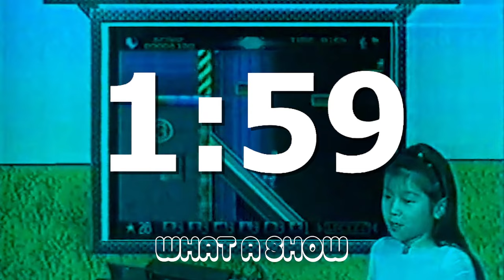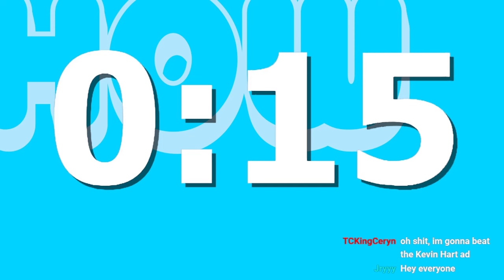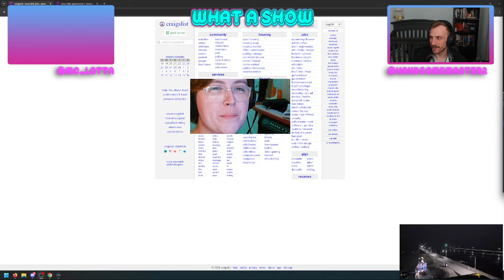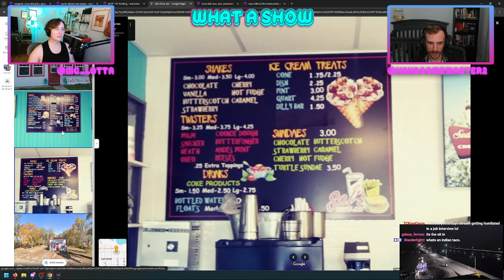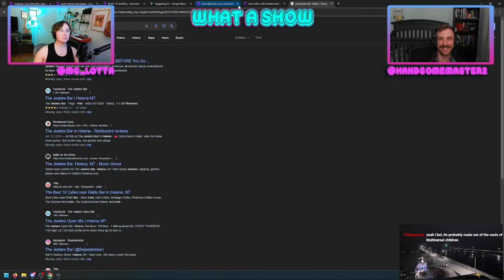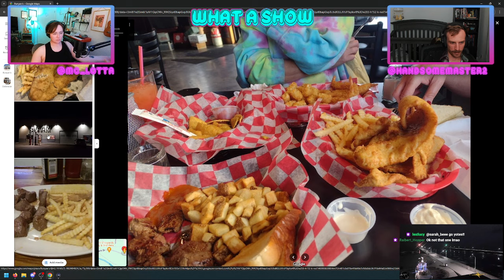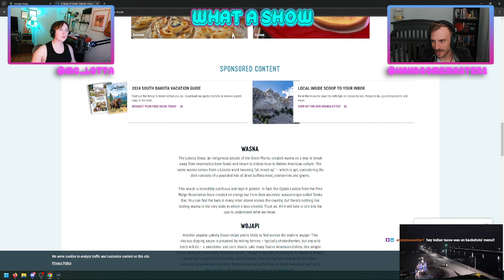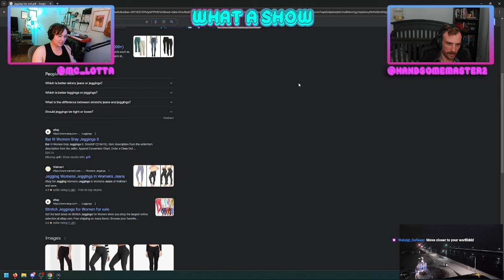Charlotte Watch 2024 | what a show